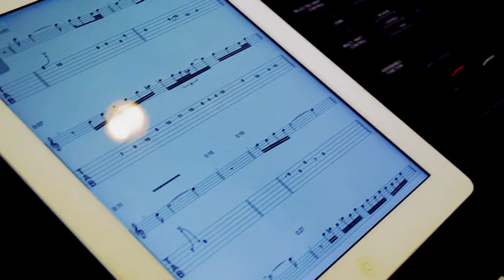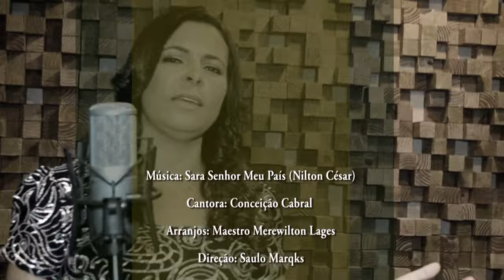CONCEIÇÃO CABRAL - SARA SENHOR MEU PAÍS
Clipe Oficial - Sara Senhor Meu País - Cantora: Conceição Cabral
Vídeo produzido por Saulo Marqks